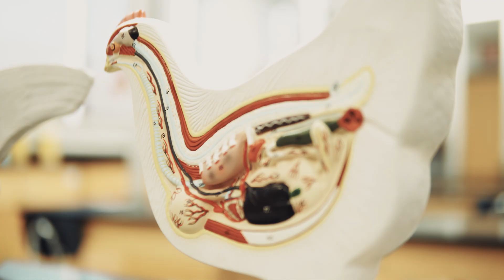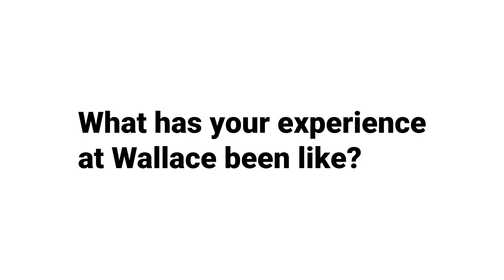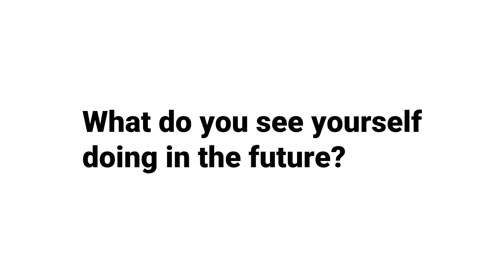Industrial Systems Technology